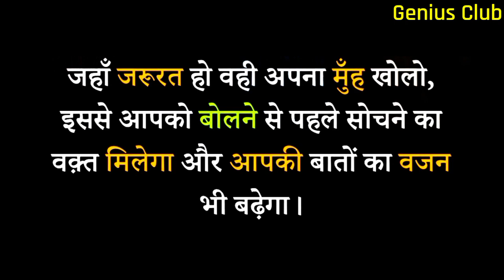साइकोलॉजी के अनुसार 4 महीने में खुद को | How to Change Yourself in 4 Months According to Psychology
साइकोलॉजी के अनुसार 4 महीने में खुद को कैसे बदलें | facts about love and attraction | interesting facts in Hindi

Music used in the video belong to respected owner.